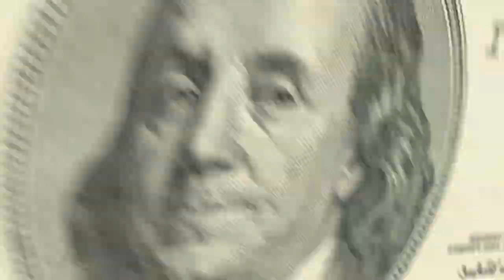Buckle up and Don't drink & drive